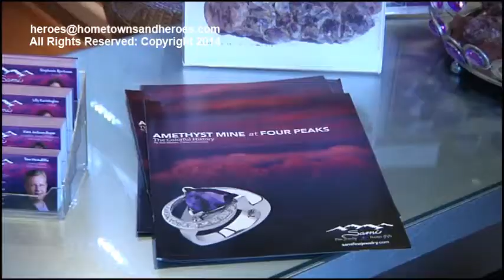SAMI FINE JEWELRY, VIDEO BY HOMETOWNS AND HEROES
Sami Fine Jewelry and Unique Gifts, has gem stone rings and jewelry in Garnet, Diamonds, Peridot, and Amethyst.  Also the store repairs jewelry.  Love in the Hills wedding vowel renewals sponsored yearly by Sami Fine Jewelry.